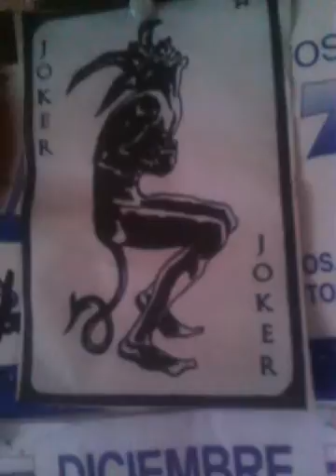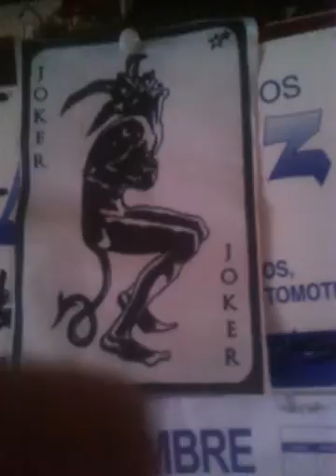15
15_31_12_16